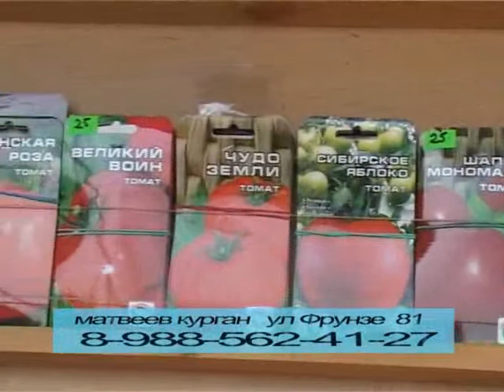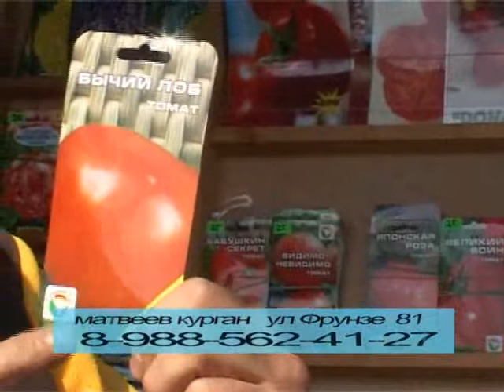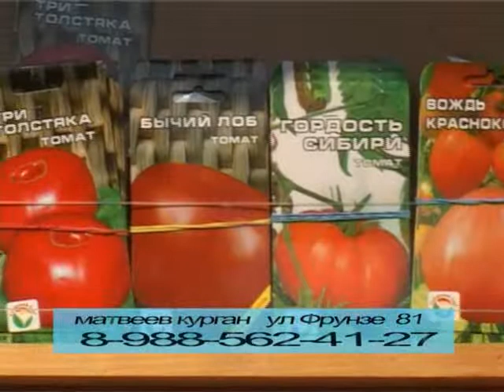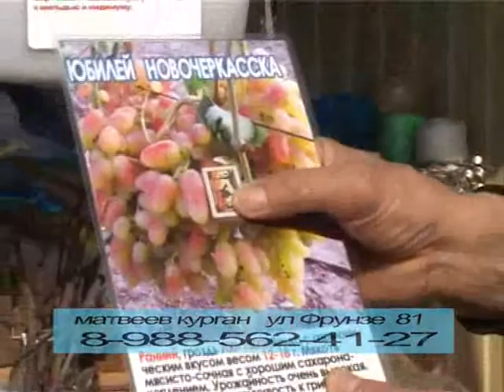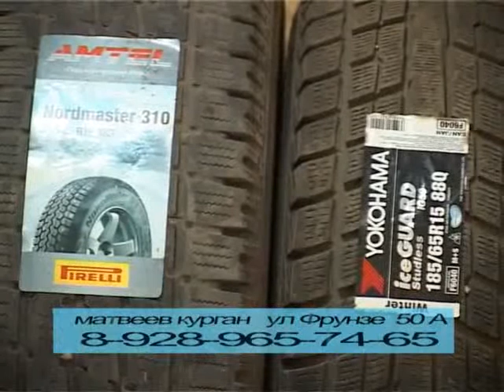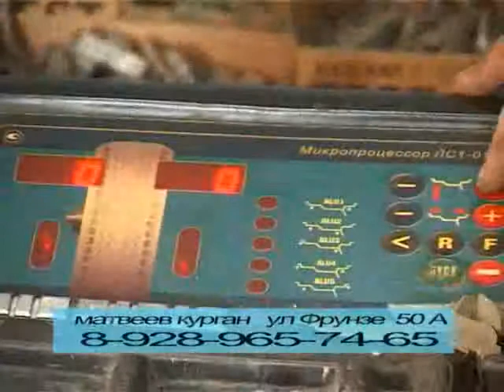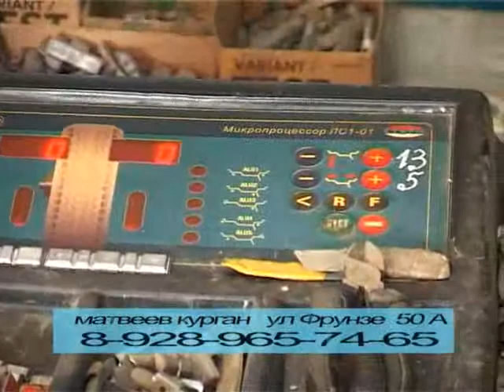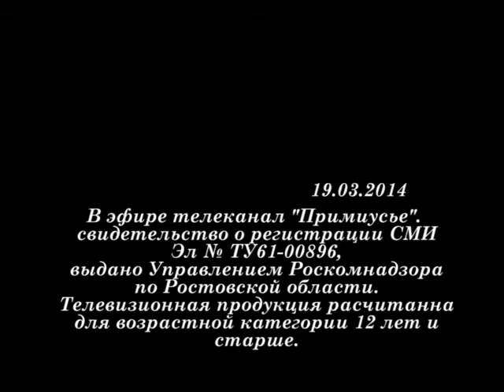100 СОВЕТОВ (шиномонтаж и семена)